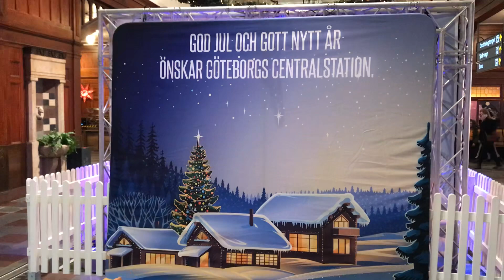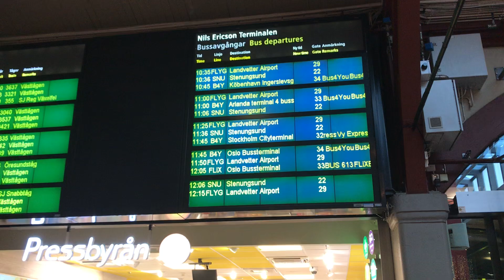🇸🇪@ Da GOTHENBURG CENTRAL STATION😊MMP’s GOING TO STOCKHOLM CITY THE CAPITAL OF SWEDEN🇸🇪GOD JUL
🇸🇪🎄🎁 MMP 0303 tv now @ the gothenburg CENTRALSTATION GOING TO STOCKHOLM THE CAPITAL OF SWEDEN… HERE WE GO! let’s fun and let’s enjoy the christmas 🎄🎁🎡🎠